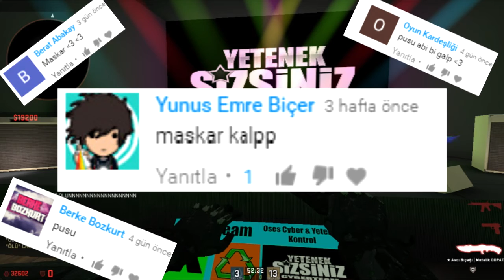CS:GO O Ses CyberTeam #55